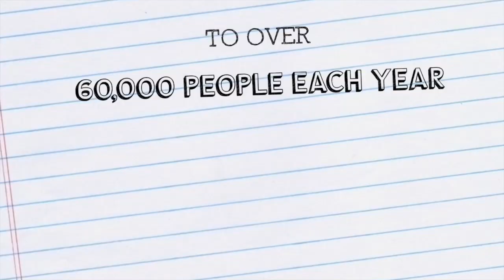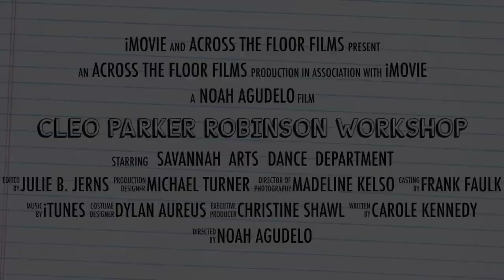Cleo Parker Robinson Workshop Trailer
This video is about Cleo Parker Robinson Workshop Trailer